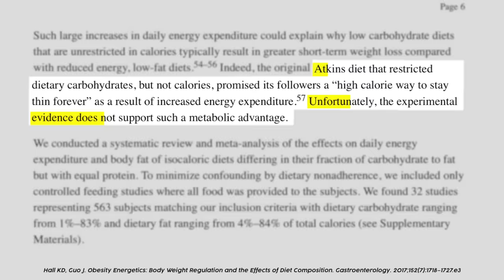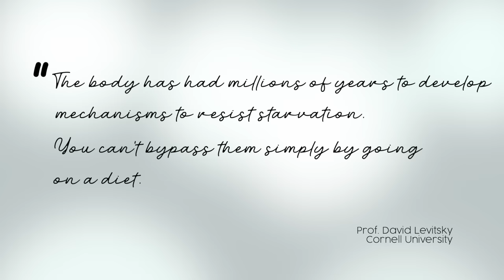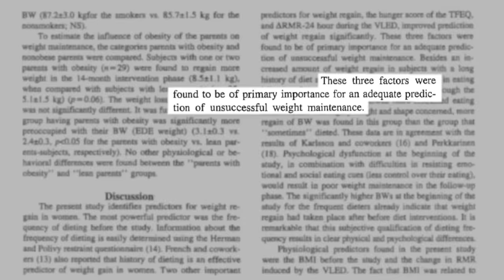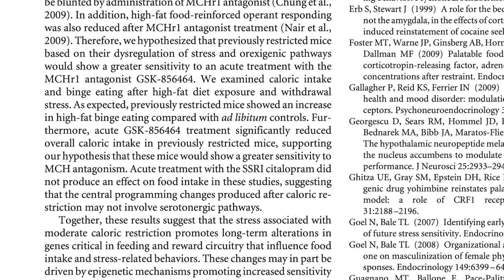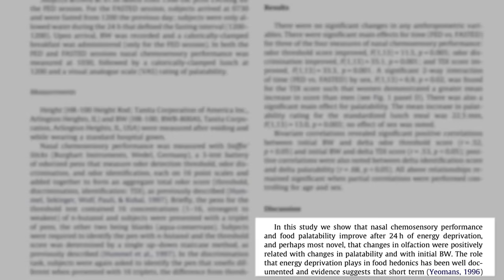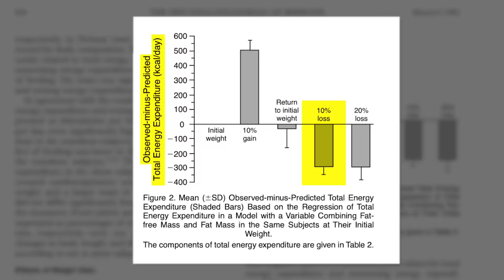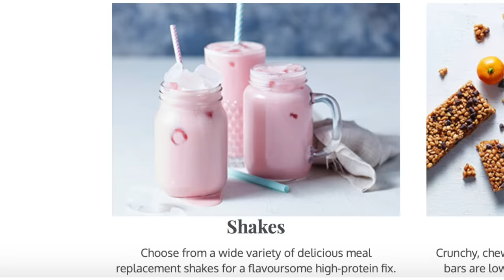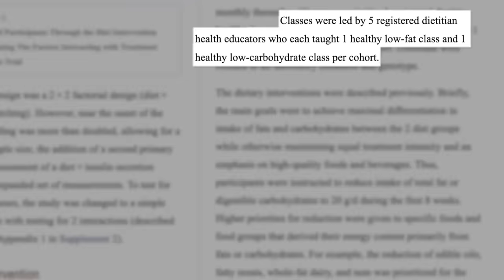Why Your Diet Isn't Working: Science Explained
The truth about why almost all weight loss diets fail in the long run, based on the REAL science the industry keeps a secret 🤫 P.s. I actually cite my sources when I make a claim, just look below 👇☺️

For scientifically backed training programmes to build muscle, lose fat, or get athletic, my training + nutrition guides approved by a world-leading nutrition expert behind the British Olympic team 🥇 are available